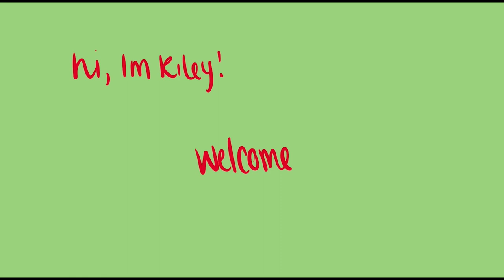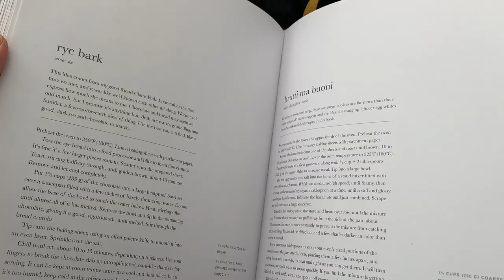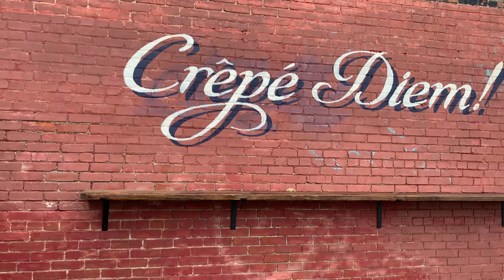lil library and crepe date 💕 | 12 days of Vlogmas no.4